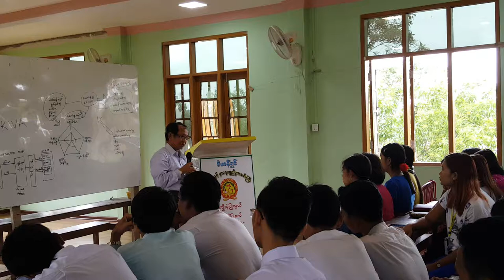U Thein Zaw and Beik Hman Shin.9